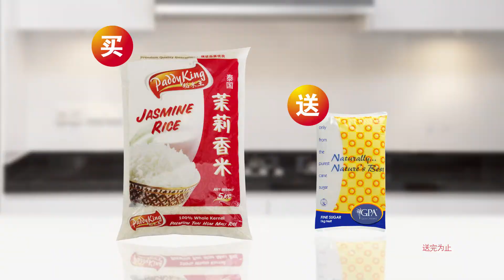Paddy King 30secs TVC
Featuring Artises Edmund Chen and daughter